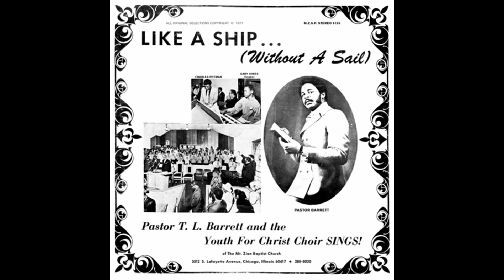DJ Spector - Redemption Ship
A new edit on the Pastor T.L Barrett gospel classic by DJ Spector from Athens  Greece.